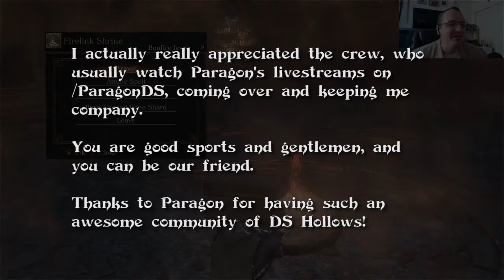DARK SOULS III - Dr. Crowtron Dies Livestream Ep. 27 - Aldrich Feels Sacred Flame, then the Dancer!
Dr. Crowtron's return to YouTube with a let's Play in Livestream of Dark Souls III.  Help him make decisions, and watch the glory and the death, and the death, and the death.  You can catch the livestream at least every Saturday @ 11:00am PST unless otherwise noted. See it on YouTube Gaming!

Featured in this episode:  Aldrich, Devourer of Gods' reign of torment is over; he's dead! Sharpened from our victory, we then take the Dancer of the Boreal Valley into our hands and crush to nothing (and finally get our sweet armor).  Plus, a bit of PvP.